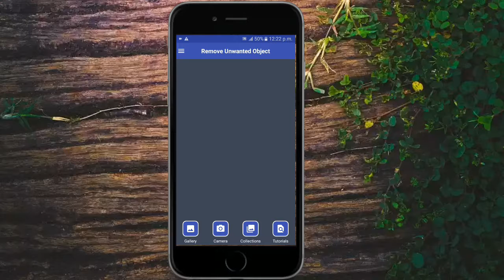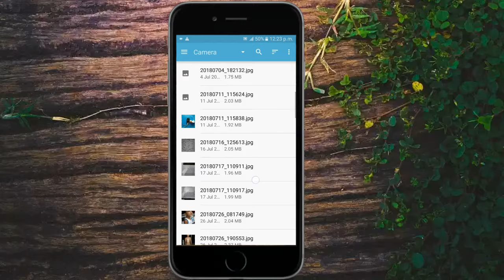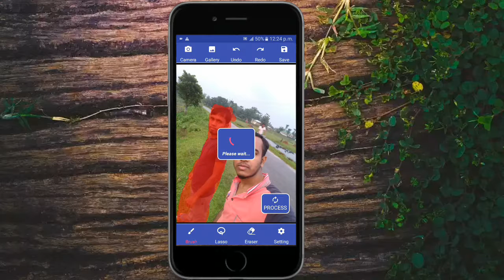How to Remove ANYTHING From a Photo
Hey gays kaisa hai aap log is video mai apko batunga ki aap apna photo sa unwanted object, unwanted text ,unwanted stricker, ya phir kuch bhi apna phone sa remove kaise kar sakte hoo.

Music credit -